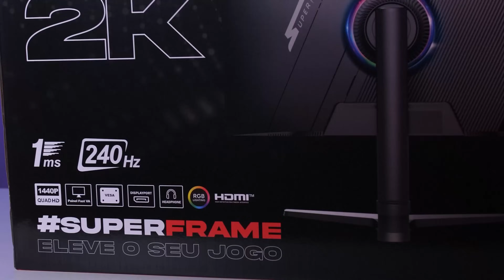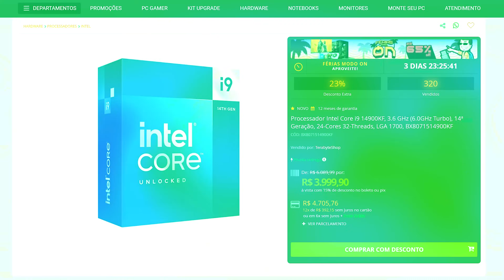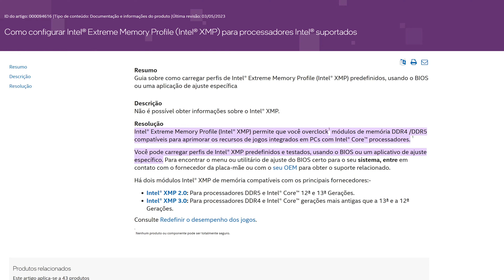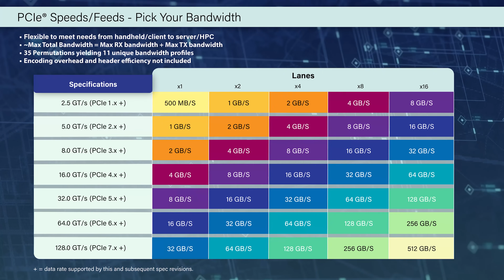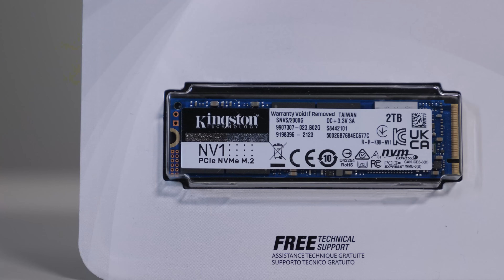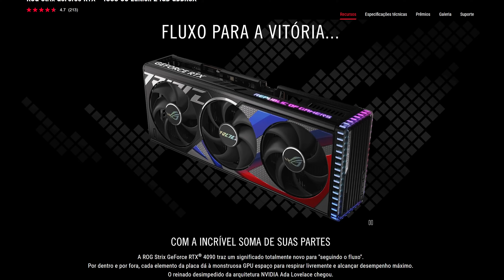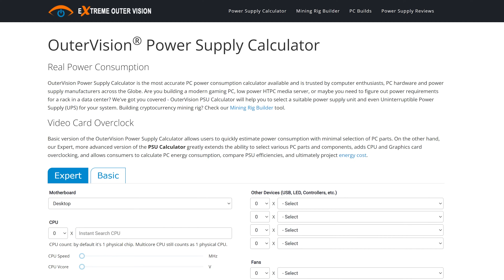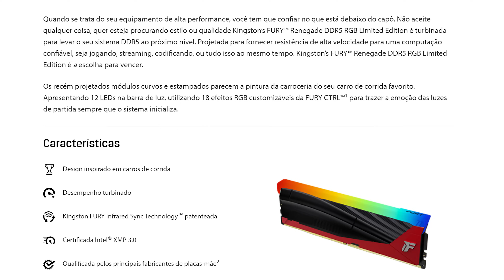COMO DESCOBRIR se seu PC é COMPATÍVEL: CPU, GPU e MEMÓRIA, PLACA MÃE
Existem diversos ''macetes'' que podem facilitar a vida do pcgamer e aumentar a sua performance, como compatibilidade das peças, configurações internas e, claro, o hardaware custo-benefício! Nesse video, confira várias dicas de como escolher as melhores peças ou até mesmo melhorar o desempenho do seu PC Gamer que está a um passo de desbloquear mais potencial!

0:00 Como montar o melhor pc do mercado?
0:36 Monitor SuperFrame EPIC 2K
1:25 Como funciona a compatibilidade do hardware
2:20 Como descobrir o socket do processador
3:09 Como descobrir se a minha memória ram é compatível com meu pc?
4:15 Como saber a velocidade correta para escolher a memória RAM?
5:55 O que é o XMP?
6:13 Como saber se a minha placa de vídeo é compatível com a minha placa mãe?
8:45 Como saber se o meu SSD é compatível com a minha placa mãe?
10:21 Como saber se a minha placa mãe da conta de entregar 100% do desempenho do meu processador?
10:52 Como saber se o meu dissipador de calor da conta de entregar 100% do desempenho do meu processador?
12:10 Como saber se a minha placa de vídeo está entregando 100% da performance dela?
12:57 Como saber se o meu gabinete tem um bom fluxo de ar?
13:34 Como saber se as fans do gabinete tem um bom fluxo de ar?
14:19 Como saber se a minha fonte entrega a energia necessária para o meu pc gamer?
15:34 Como calcular a fonte necessária para o meu computador?
16:28 Como ativar o XMP da memória ram?
17:13 Processador faz overclock automaticamente?
17:43 Como fazer overclock na Placa de vídeo?

📽Editor Chefe - Matheus (DeeMonk) : @ldeemonkl